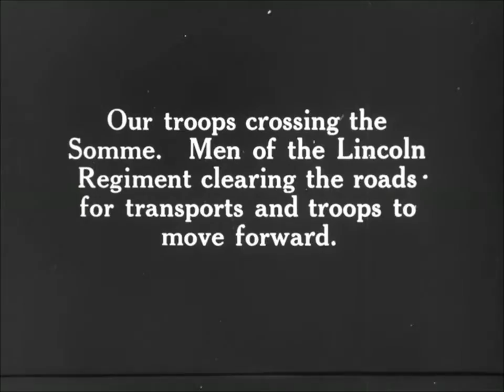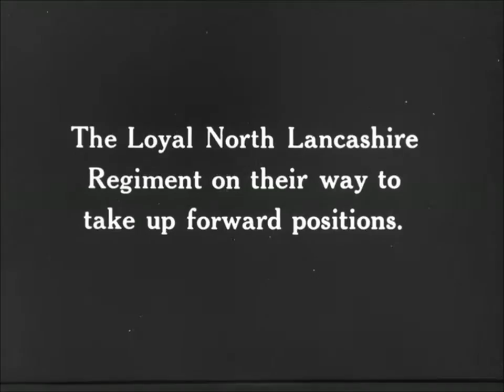Battle of the Somme Video 2 Penelope Tollervey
Composition for NMPAT competition by Penelope Tollervey.